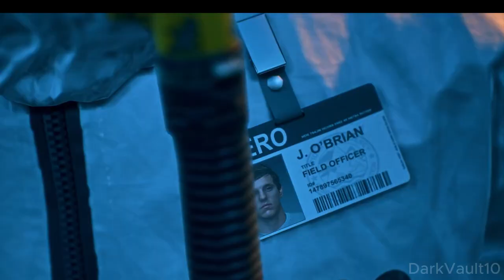Days Gone PC Gameplay Walkthrough Part 1 4K 60FPS ULTRA HD No Commentary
Days Gone Walkthrough  and until the last part will include the full Days Gone Gameplay on PlayStation 4,  Microsoft Windows, Steam. This Days Gone Gameplay is recorded in 4K 60FPS on PlayStation 4,  Microsoft Windows, Steam and will include the full game, all endings and all boss fights.

Days Gone is an action-adventure game developed by Ubisoft. Experience the home of the original Assassins in this exciting new narrative-driven, open world adventure. 15 years since the first Assassin's Creed redefined adventure, experience the franchise's trademark parkour and stealth like never before in Days Gone.